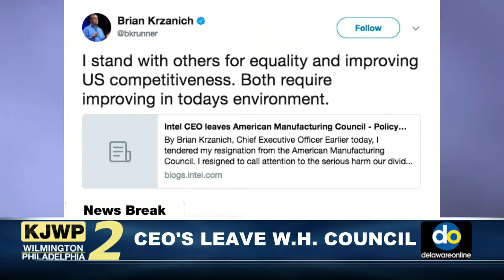KJWP Daily NewsBreaks 2:46PM - 8.15.17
KJWP NewsBreaks air weekdays at 12:45, 2:45 and 4:45.

CEO's leave White House Council; DSP arrest 2 on drug charges; Venezuela unrest